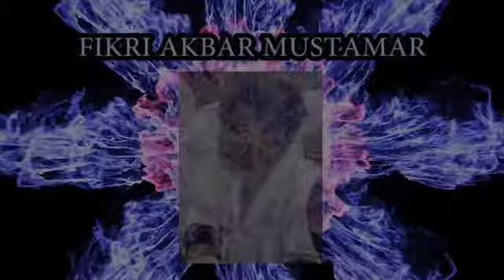Pengumuman Penerimaan Asisten Dosen ANATOMI FK UNTAD Tahun 2018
Dalam Kompetisi, pasti ada yang menang dan ada yang kalah. Selamat buat yang berhasil,  semangat buat yang belum berhasil.